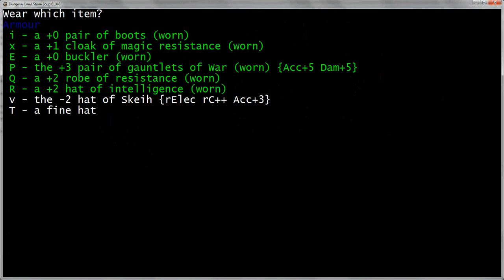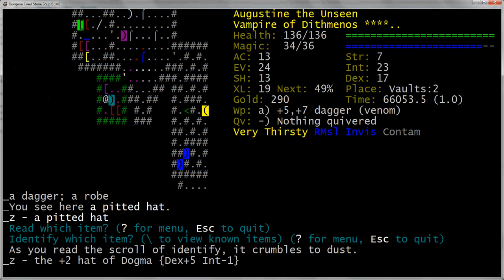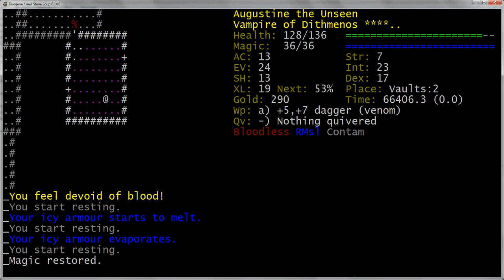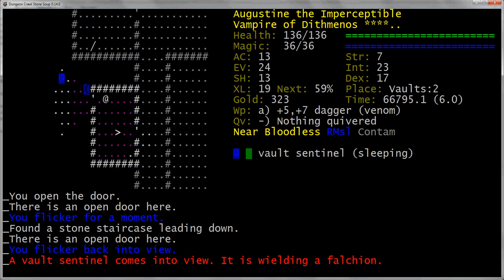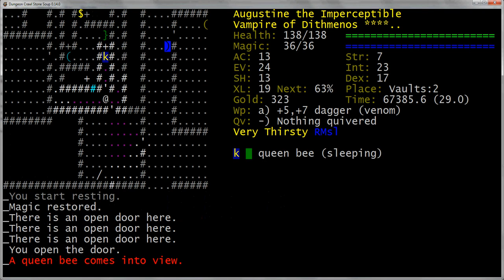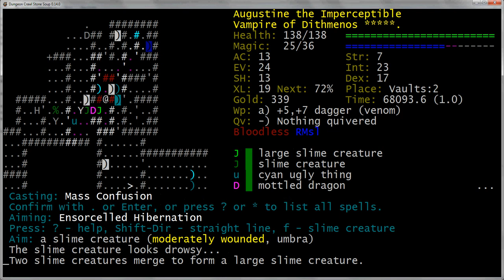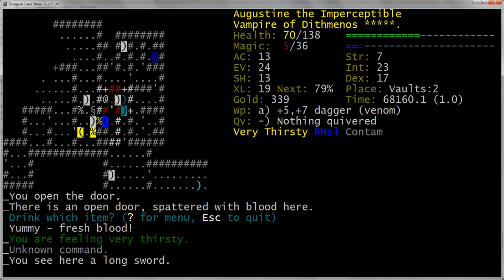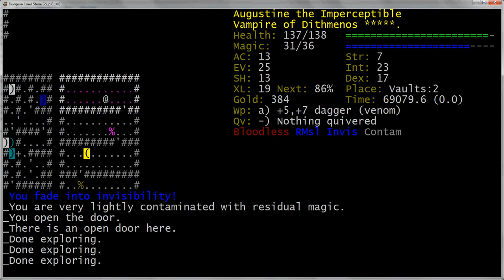Let's Play Dungeon Crawl Stone Soup: Augustine the VpEn Part 43